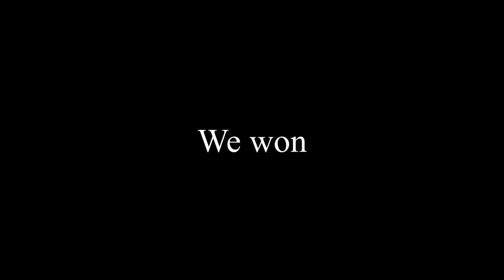VF Clipset 15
Games Showcased in Order:
Warframe
Call of Duty: Modern Warfare (2019)
Brawlhalla
Phantasy Star Online 2
Rogue Company
Dragonball FighterZ
Watchdogs 2
Gunfire Reborn
Retrograde Arena
Borderlands 2
Poker Night 2